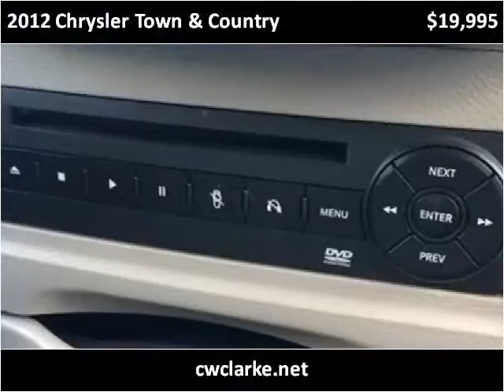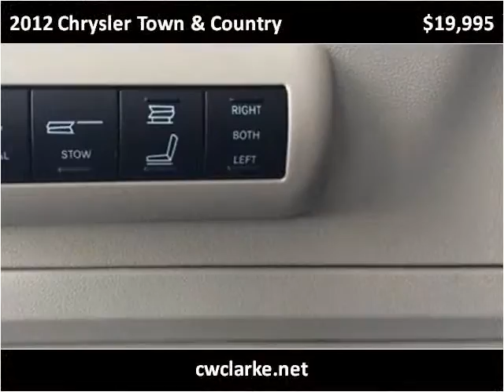2012 Chrysler Town & Country Used Cars Gloucester City NJ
This 2012 Chrysler Town & Country is available from C.W. Clark Auto.